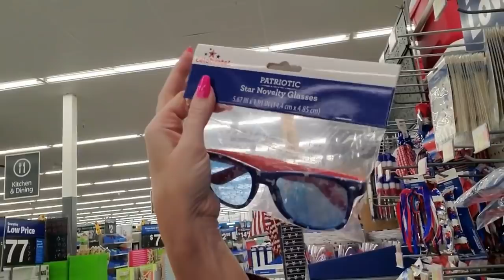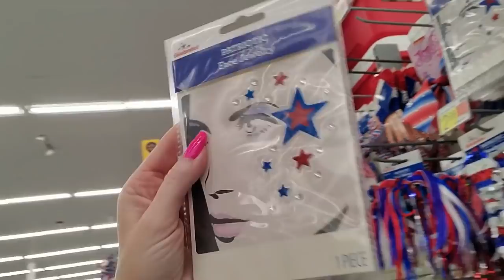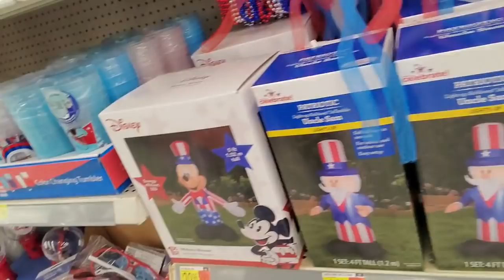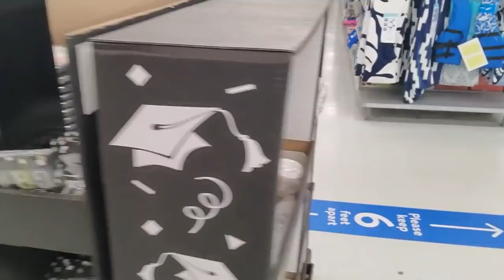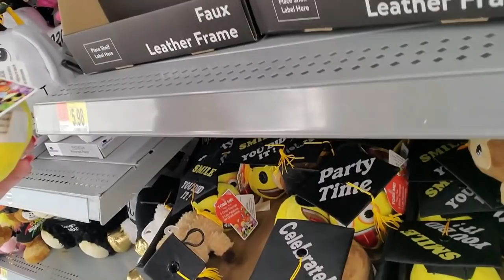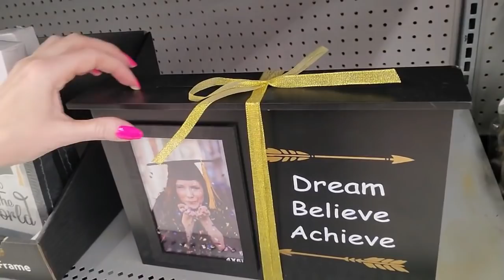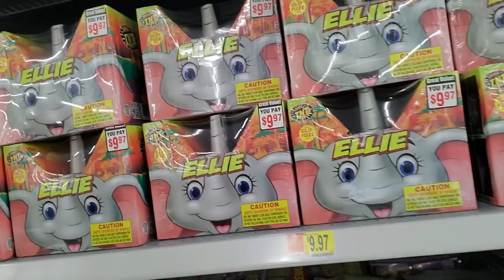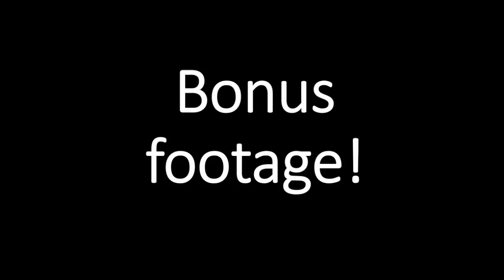Walmart Memorial Day & Graduation Section Walk-Through 5-21-2020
Let's take a look at all of the red, white, and blue, and the graduation items in Walmart!  :)

I now have a podcast! You can find me on ConnectPal! You can have unlimited access to my posts, ad-free, for $2.99 per month. I'll be uploading exclusive content there, as well.

Please check me out on the Minds app! (SouthernASMRSounds) I'll be uploading exclusive "not suitable for YouTube after January 1st" content there.